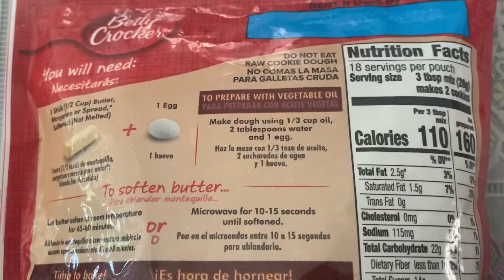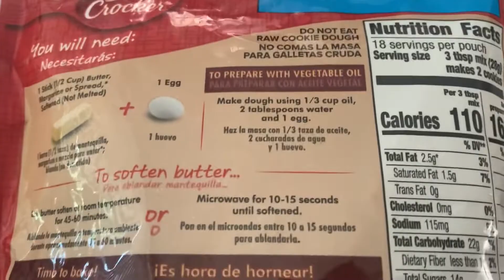How to make chocolates chip cookies using Betty Crocker ? Super easy!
TIKTOK » qinayina
WECHAT »  ID: Qina-Me